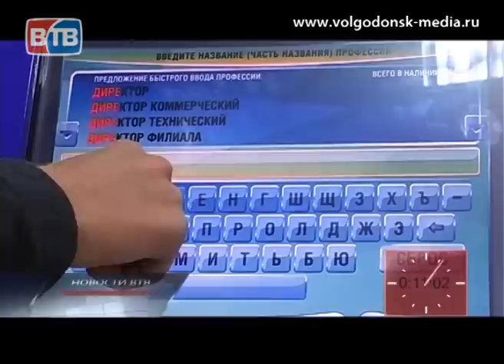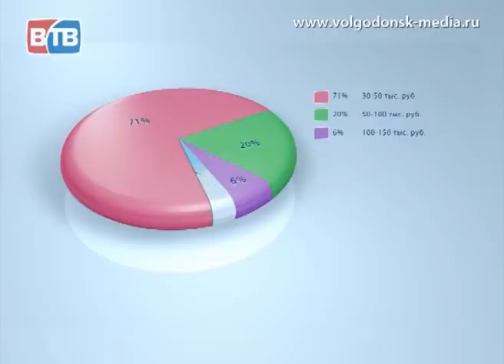Цена вопроса. Дайджест